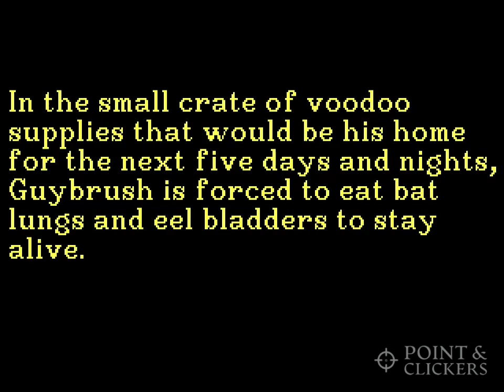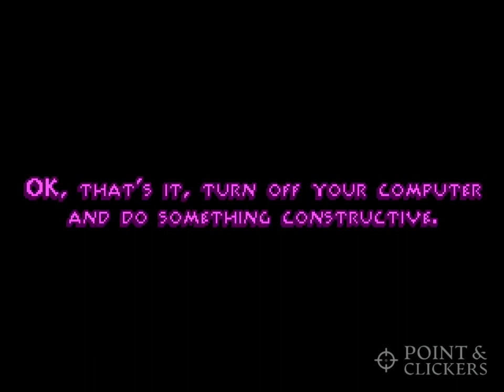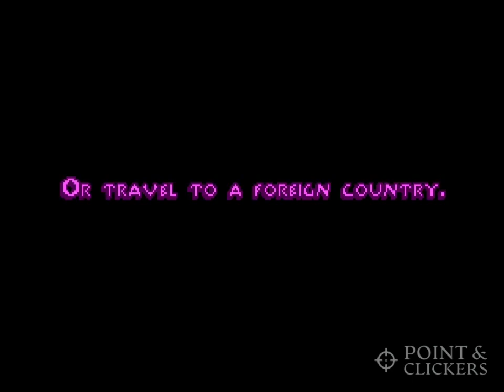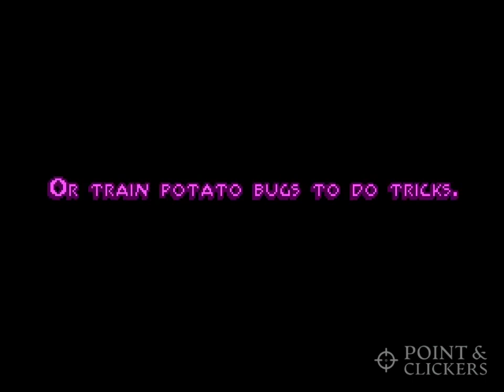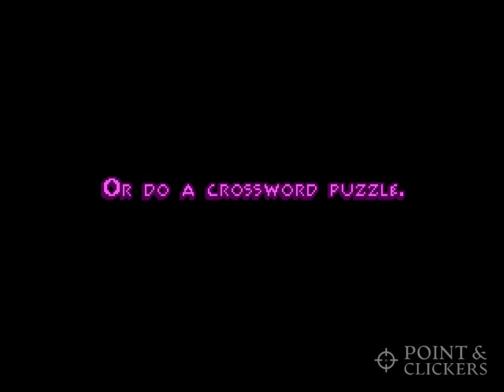MONKEY ISLAND 2 Full Game Walkthrough - No Commentary Gameplay